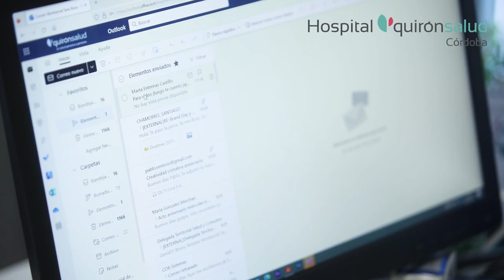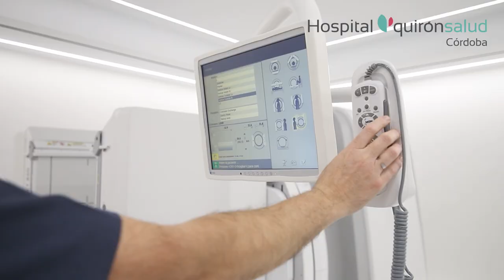Quirónsalud Córdoba, 5 años velando por la salud de los cordobeses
El Hospital Quirónsalud Córdoba cumple 5 años de actividad asistencial. El centro abrió sus puertas en septiembre de 2018 y, desde entonces, se ha afianzado como referente en la sanidad cordobesa gracias a un equipo de profesionales altamente cualificado y los más avanzados equipamientos tecnológicos.